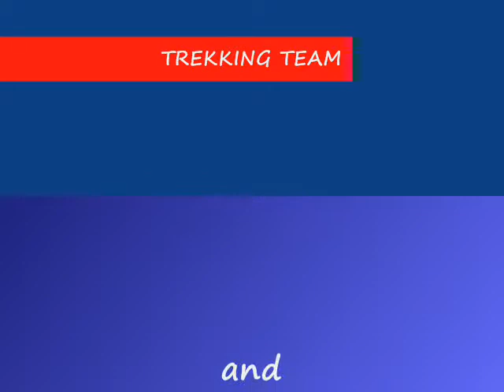pico de loro movie